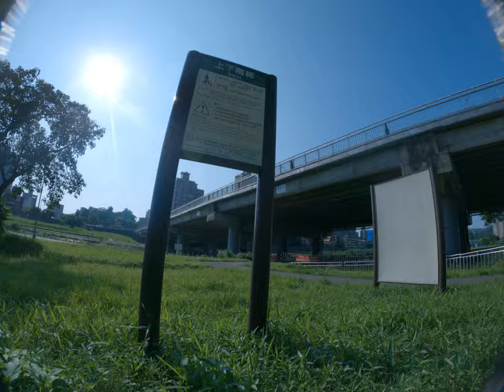Cinelog 35 performance first flight powerful small cinewhoop cinematic Geprc gopro Raw video Naked F